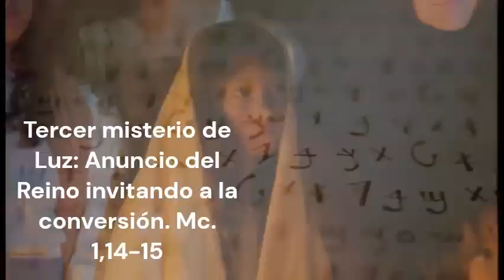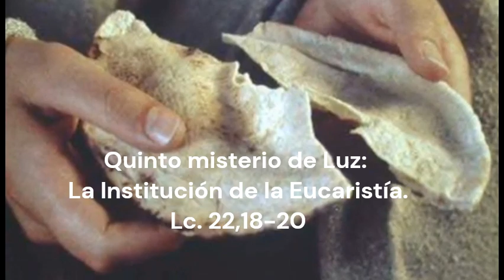Rosario Corto hoy Jueves 9 de Marzo 2023 -Misterios Luminosos-